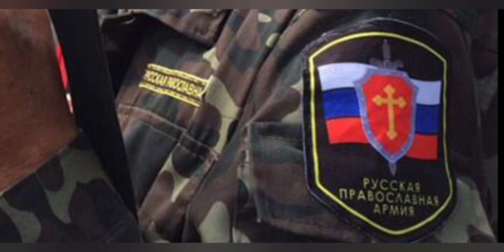SERBIA RUSSIA USE PSALM 91 VS ANTICHRIST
Christian Army Serbia ,Russia,South Sudan, American Patriots, White Hats, Ethiopians Invoke the blood of Jesus and Psalm 91 against all Antichrist forces. There are many testimonies of God's protective power available for those who invoke the blood of Jesus and Psalm 91 during perilous situations.

prophecyclub.com healthranger.com RealRawNews.com BeforeitsNews.com Prophecy Club YouTube channel We The People NEWS Tyson James "Empire Of Lies (Music Video) Putin Was Right About US"

Псалом 91
Версия короля Джеймса

91 Тот, кто обитает в сокровенном месте Всевышнего, будет пребывать под сенью Всемогущего.

2 Скажу о Господе: Он прибежище мое и крепость моя: Бог мой; на него я буду полагаться.

3 Он избавит тебя от сети ловца и от губительной заразы.

4 Он покроет тебя перьями своими, и под крылья его ты будешь уповать: истина его будет твоим щитом и защитой.

5 Не бойся ужаса ночного; ни для стрелы, летящей днем;

6 ни от язвы, ходящей во тьме; ни за опустошение в полдень.

7 Падут подле тебя тысяча и одесную тебя десять тысяч; но оно не приблизится к тебе.

8 Только глазами твоими будешь смотреть и видеть возмездие нечестивому.

9 За то, что ты сделал Господа, прибежище мое, Всевышнего жилищем твоим;

10 Не приключится с тобою бедствие, и язва не приблизится к жилищу твоему.

11 ибо ангелам Своим Он поручит охранять тебя на всех путях твоих.

12 на руках понесут тебя, да не преткнешься о камень ногою твоею.

13 На льва и аспида будешь наступать; молодого льва и дракона будешь попирать ногами.

14 За то, что он возлюбил Меня, Я избавлю его, вознесу его на высоту, потому что он познал имя Мое.

15 Он воззовет ко Мне, и Я отвечу ему: я буду с ним в беде; Я избавлю его и прославлю его.

16 Долголетием насыщу его и явлю ему спасение Мое.